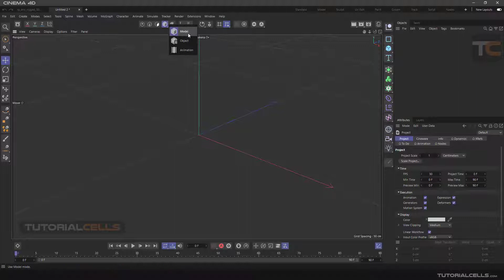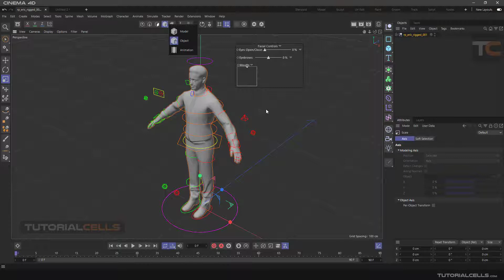0010. The difference between object mode and model mode in cinema 4d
In this lesson we want to explain the difference between object mode and model mode in c4d. To do this, , the default mode of the software is in model mode. The first difference is that if we scale this object, which is parametric, because it wants to change the actual dimensions of the object, it will not allow you to do so. But if you enter object mode, it allows you to resize the object ! Because we change the size of the axes in object mode. The main difference between the two modes is in the this characters, we have a character with full rig here. But if we want to take the whole character in the normal mode of the software, model mode, and change the size, this strange problem will occur! The whole body is destroyed. Because it tries to change the actual physical dimensions of the body, and because the whole rig system is depend  to the actual dimensions of the body, they all break down. But when we change the mode to object mode and take the whole object, we can easily resize and the whole object is resized with all its rig system. In general, it can be said that object mode is used for animations in which we make changes our characters without  having problems.